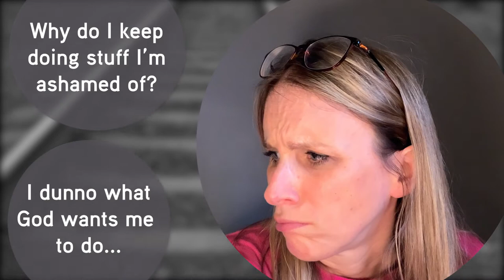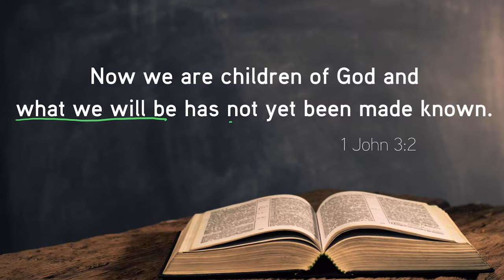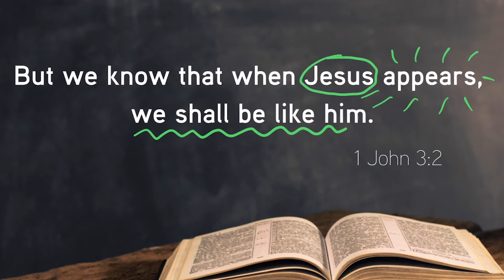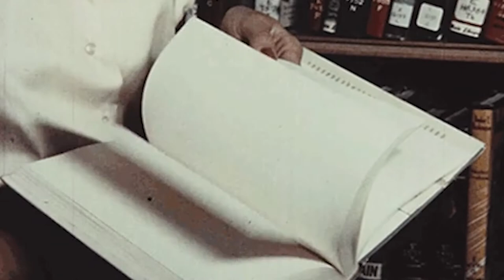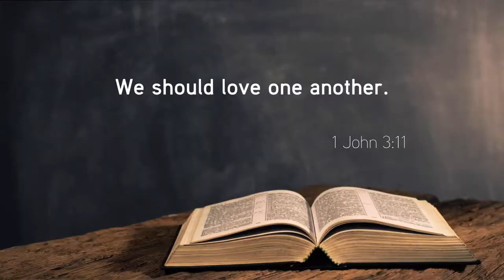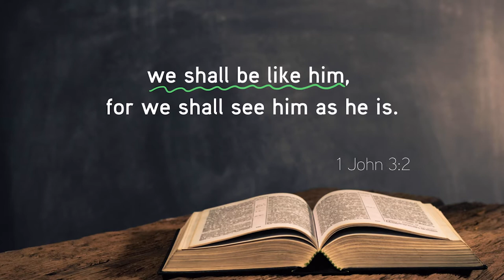1 John 3: 2 - Journey's End! - Kids' Bible Talks - Clayton TV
14 March '21 Zoe Earnshaw - Time travel with us today to see just how our wonderful journey as a follower of Jesus is going to end up.

In the last in our series 'The World's Most Wonderful Journey' looking at the spiritual journey God takes us on on when we trust in Jesus. Here Zoe Earnshaw dives into 1 John 3:2. We see how the fact that we will be made like Jesus in heaven, can help keep us going when we feel lost or ashamed in the here and now.

Do join us for 'Virtual Family Church' every Sunday 9.30am or here on our Youtube Channel. 'Virtual Family Church' is a short fun service featuring fun activities for kids, great music, a kids' talk with downloadable Sunday school resources and a full adults' Bible talk. It is produced by Clayton TV.